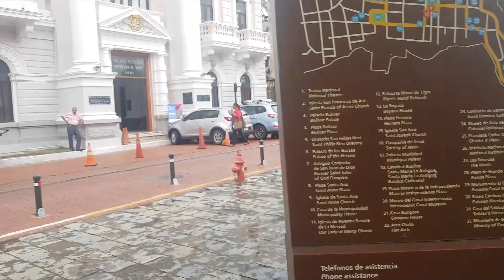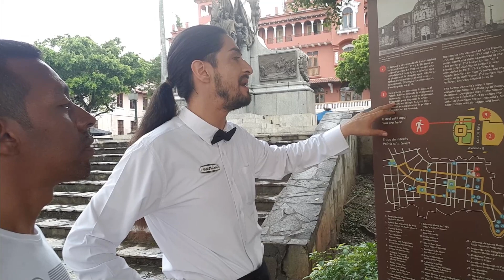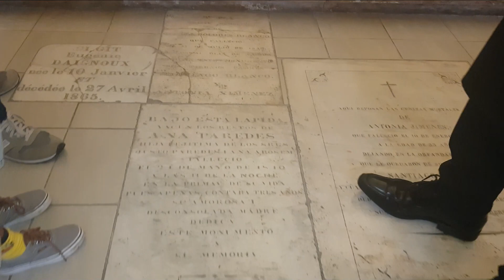Casco Viejo - Panamá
Uma grande parte da história do Panamá em um só lugar!!
"Casco Viejo"

Sobre a dica do restaurante que comentei no vídeo:
Restaurante MILANO

Endereço: Calle 4a Este, Panamá (Casco Viejo)
Podem procurar Alexandro.

* Me sigam no Instagram *  roger_fase